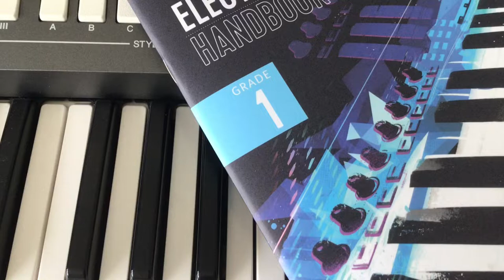LCM Electronic Keyboard 2021 Grade 1 A3 Cattle Drive Waltz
Cattle Drive Waltz composed by Heather Hammond in LCM’s 2021 Grade 1 Electronic Keyboard Exam